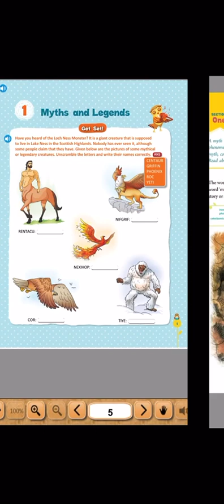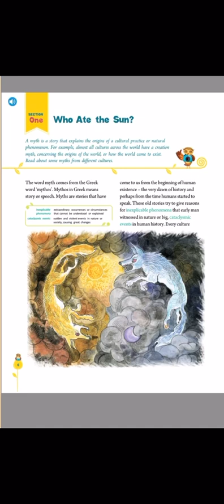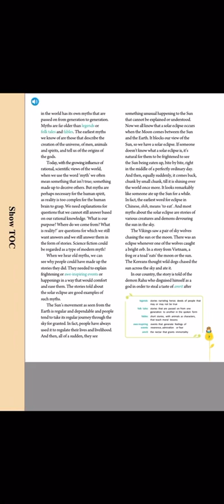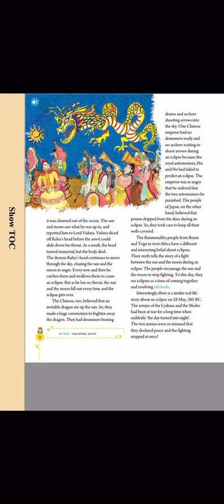Class-8 Lesson-1 Who ate the Sun?